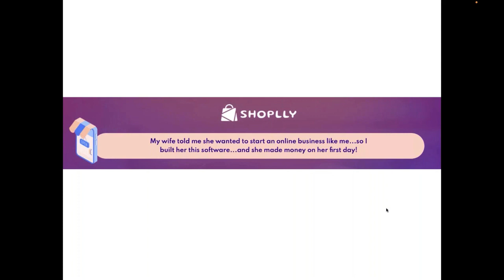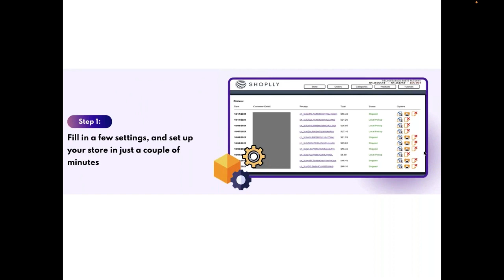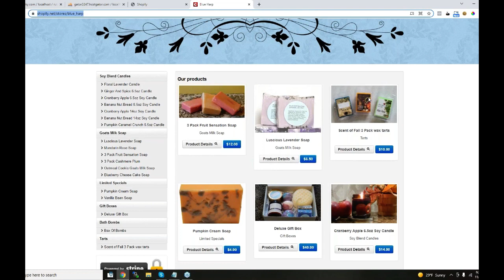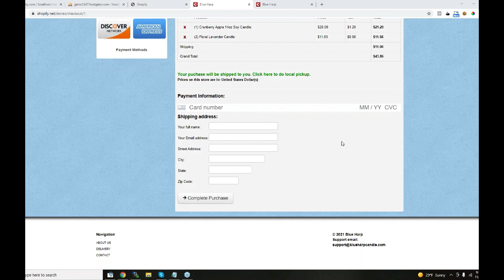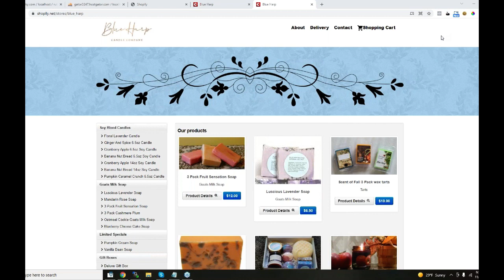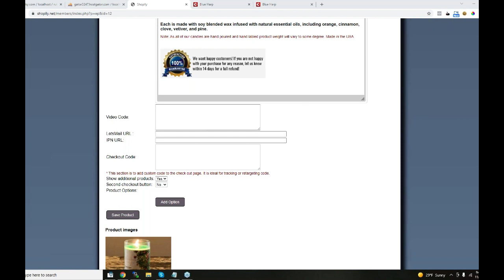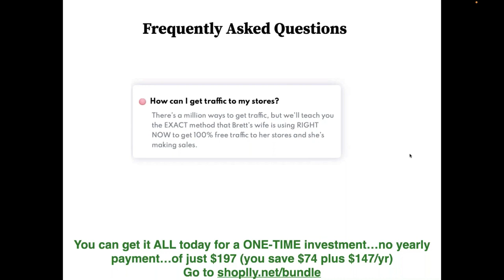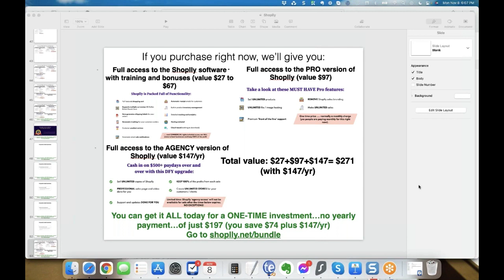Shoplly Review Demo Bonus - Create & Sell Profitable Online Stores in 5 Minutes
What is Shoplly?

Shoplly is a brand new online Ecom store creator software that allows you to create and/or SELL profitable online stores in just 5 minutes WITHOUT any technical experience or MONTHLY fees with BUILT-IN hosting included.

Mike from Maine and Brett Rutecky are releasing a brand new cloud-based software that’s going to CHANGE the way everyone makes money online.

When Brett’s wife came to him wanting to create income online, he did the most logical thing he could do: he made her a software that would do the work for her.

And the same day she made her first sales with 100% free traffic.

So you can say it WORKED!

Now you can get the exact same software to use in your own business and it’s fully cloud-based so there’s nothing to download or install. Plus it’s all hosted by them.

You’re really going to like Shoplly because:

- You won’t have to worry about paying monthly store fees ever again!
- You get the same software that Brett made for his wife to make her first money online.
- You’ll get full training on how to make money WITHOUT having your own products
- You’ll get the SECRET free traffic source that Brett’s wife is using to make sales
- It’s 100% hosted by them...so you won’t need to worry about hosting or a domain

There are very few things you can do in your business that will make you a lot of money with little to no effort overnight. The Shoplly software will…

This is THE passive income stream that you’ve been missing in your business

PLUS..

Here's My PERSONAL Exclusive "Shoplly" Custom Bonus Offer for You:

(High-quality and closely related to "Shoplly")

- Bonus #1: VidMazon - VidMazon is the a brand new cloud-based app that automatically creates videos for Amazon products, optimizes for top rankings, gets you FREE traffic,and makes you Amazon affiliate commissions while you sleep.

- Bonus #2: Pinterest Traffic Automator - Automatically pin images from your wordpress to your pinterest account.

- Bonus #3: Animatio (Reseller Rights) - Optical flow technology produces 3x more conversions from existing websites by using this 1 piece of code. Visual impact forces them to read & buy!

- Bonus #4: Image/Ad Creation Tool With Over 10,000 Templates: Click HERE to signup for FREE.

- Bonus #5: Stock Image Blow Out - A huge collection of over 1500 professional royalty stock images you can use to create compelling graphics for your products or that of your client.

- Bonus #6: Button Graphics Creator - Create professional-grade buttons; simply click on the size button to change the size, choose from 50 high resolution icons, add the color scheme that suits, modify the text, and boom... you are set.

- Bonus #7: Headline Graphics Creator

- Bonus #8: 176 High Quality Background Graphics

- Bonus #9: 191 Social Media Header Graphics Templates

- Bonus #10: Social Media Graphics Assets - This package contains 100+ social media image and video assets (Developer rights included).

1.